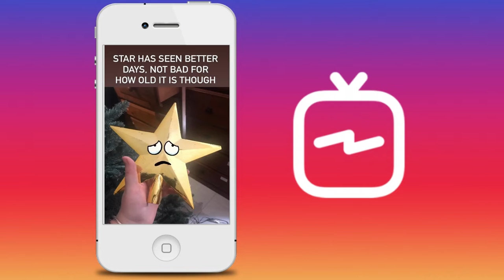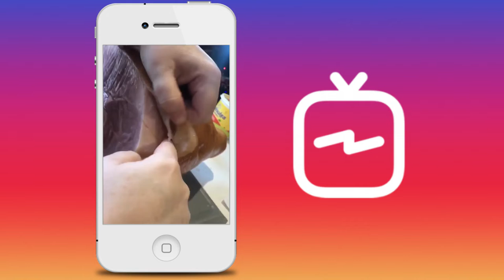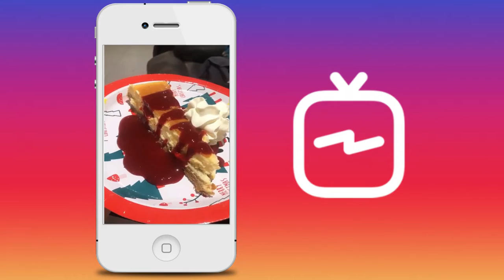Christmas Vlog | Just Chit Chat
Tanya’s pineapple jam Christmas ham

For the Jam:
x 2 450g cans crushed pineapple in syrup
2 cups of brown sugar
For the ham:
Half a Leg of Smoked Ham or whole – bone in or out and triple smoked is fine to
1 cup pineapple juice- for the bottom of the pan
500g brown sugar – to pat on the ham – you may not need all that

Method:
1. Start by preparing your jam. Combine the crushed pineapple, including all the liquid from the cans, and the 2 cup of brown sugar in a sauce pan, simmer and reduce to about half its original volume. Cool down and set aside. (This can take 30 minutes or so)

2. Prepare your ham by removing the rind, but not the fat (I’ve been to some households where they forgot this very important step). This isn’t easy, use a thin knife to make a separation between the rind and the thin layer of fat and then use your fingers to massage the rind away from the fat until it’s completely off – this is a delicate process and the hardest part of the recipe but so worth it – be as gentle as possible.
3.Score the fat to make a lattice pattern. Transfer to a roasting tray.
4. Rub/pat the ham gently with some brown sugar.
5. Smear (with your hands) the jam onto the ham. Its messy but you want to smoosh it on (some might slide off but try to get most to stick.)
6. Pour the pineapple juice onto the tray.
7. Bake the ham in a 180°C oven for about an hour or until the glaze has turned nice and dark. Make sure you place it in the lowest rack so it doesn’t turn dark too quickly.
8. Serve hot or cold.
IMPORTANT: Cover the bone in foil and baste ham regularly throughout cook keep left over juices and pour over finished sliced up ham (this step is important) slice meat then pour juices over top.
Pineapple jam takes an hour to cook and the thinner you slice it the better once its resubmerged back into those juices, its even better the next day omg!!

Funny story. I made this and wrote the recipe on paper and then lost it, when I moved out of an old house it was under the fridge stuck to the vinyl floors, once I removed the paper the ink had transferred to the floor and I couldn’t ever get it out. There is a house out there with Tanya’s pineapple jam ham recipe memorialized into the kitchen floor.

SNAIL MAIL :
Australia